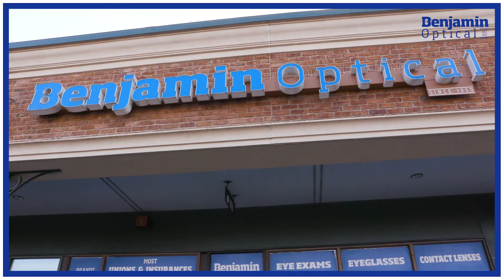Benjamin Optical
Benjamin Optical offers affordable soft & hard contact lenses, as well as a variety of designer sunglasses & frames, including top brands like Versace®, Dior®, Tom Ford®, Gucci®, Ray-Ban®, and many more.